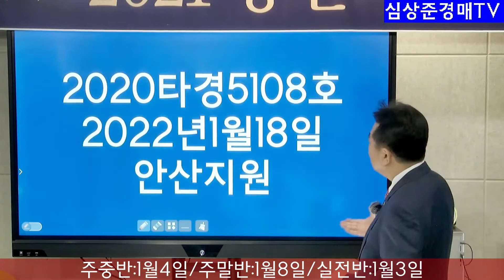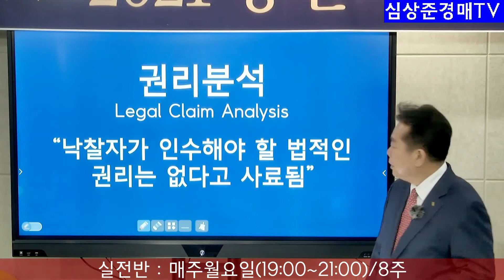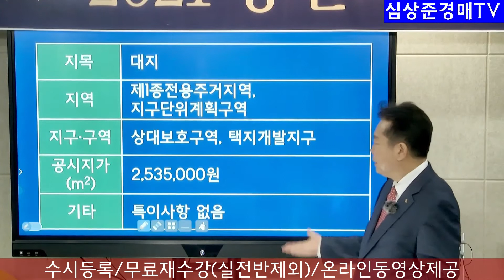[No.1015 추천경매물건]광명시 소하동 수익형주택 경매물건(2022. 1. 8.)